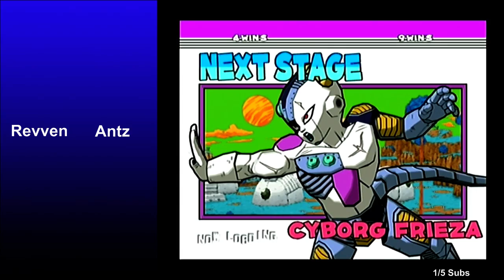Super Dragon Ball Z VS Battles 2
Some matches from our marathon of Dragon Ball games before FighterZ's release from my live stream.